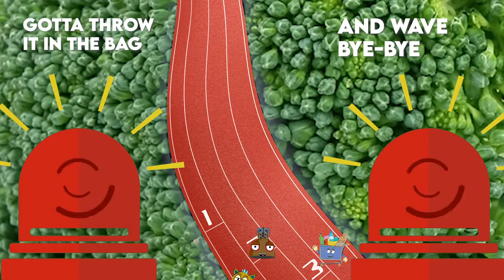"Grocery Store feat. Chris Mann" by: Boots + Cats | FUNNY SONG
"Grocery Store feat. Chris Mann" by: Boots + Cats | FUNNY GIRAFFE SONG! | Try Not To Laugh!

Grocery Store! A funny Grocery Store song. What else do you need to know? Try not to laugh at this funny Grocery Store song. Filled with dank memes and excellent kids music, enjoy "Grocery Store"

Stream our music on Spotify!

Stream our music on Apple Music!